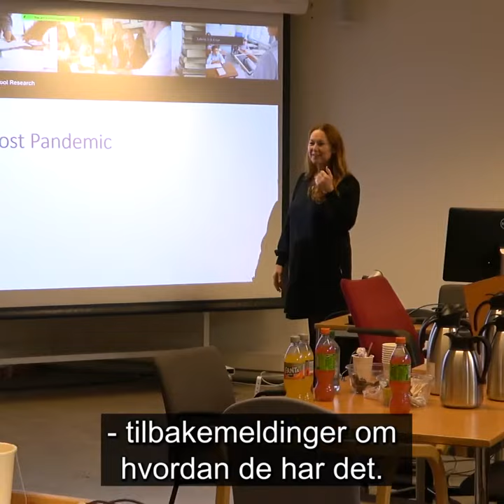Ph.d.-dagen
Visste du at ph.d.-stipendiatene på UV har sin egen dag?
(videoproduksjon: Stefan V. Strømnes & Magnus Heie/UiO).